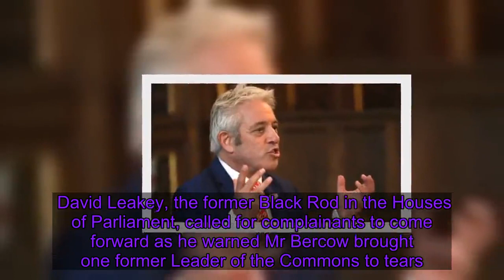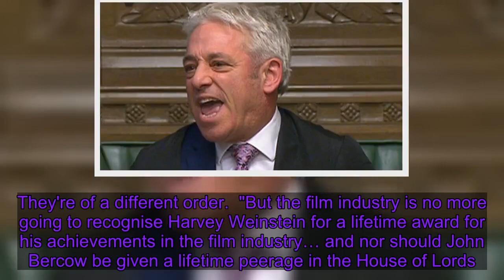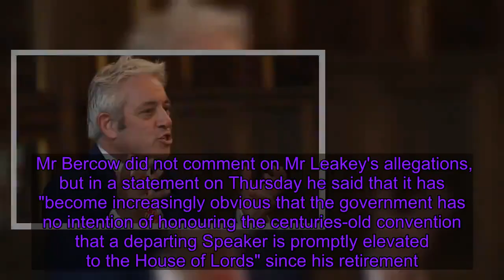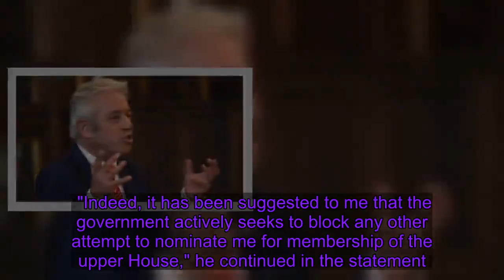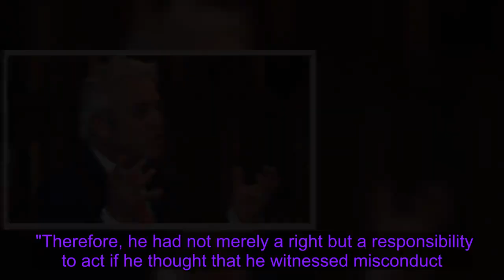Former Speaker John Bercow 'brutalised Commons staff', says ex-Black Rod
Two former parliamentary staff are considering making formal complaints against John Bercow, Sky News has learnt, amid claims the former Speaker "brutalised" staff. It comes just days after Lord Lisvane, the former clerk of the House of Commons, submitted a dossier of allegations against Mr Bercow to the Parliamentary Standards Authority.    David Leakey, the former Black Rod in the Houses of Parliament, called for complainants to come forward as he warned Mr Bercow brought one former Leader of the Commons to tears. He told Sky News: "I'm aware that two other people are considering putting forward complaints. I appeal to anybody who has been subject to bullying to bring forward their complaints. "In my case, he's denied bullying me.    "In my own experience, I would call him a liar. It's simply not true. And I'm sure there are plenty of witnesses to that as well. So I'm sure there will be other people coming forward."    Commenting on whether it would be right for Mr Bercow to be handed a peerage following his departure from the Commons, Mr Leakey said: "I wouldn't want to make any direct comparison between the charges levelled against Harvey Weinstein in New York at the moment with the allegations made against John Bercow. They're of a different order.  "But the film industry is no more going to recognise Harvey Weinstein for a lifetime award for his achievements in the film industry… and nor should John Bercow be given a lifetime peerage in the House of Lords." John Bercow has "categorically" denied ever bullying anyone.    Earlier this week he called the timing of Lord Lisvane's complaint "curious". Downing Street said the claims are "very concerning" and should be "investigated thoroughly". Mr Leakey added: "My opinion is that he brutalised staff in the House of Commons and elsewhere, including myself in that. "It wasn't just those top people, it was people much further down the pecking order. And he tried to do it with others - politicians as well that went into his office." He said: "I'm 67 years old. I've worked in the military, government departments in Brussels and Whitehall and Westminster, in business, in parliament for seven years. "I've never seen anybody in my entire life treat anybody as badly as John Bercow treated regularly the people around him…. Including the leaders of the house in the House of Commons. "One in particular came to me to recount to me two episodes of meetings with John Bercow that even now almost bring tears to his eyes." The allegations emerged following Labour's decision to nominate Mr Bercow for a peerage, against convention. The government chose not to do so, breaking with tradition which dictates that all former House of Commons